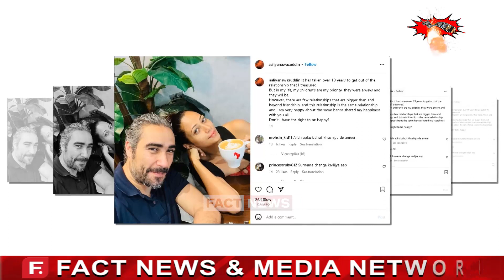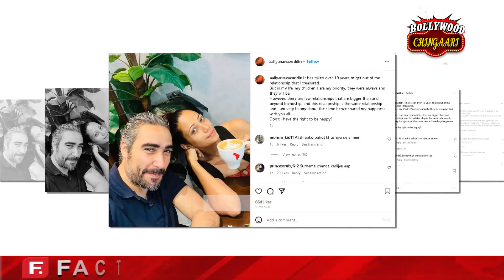'Nawazuddin Siddiqui' ਦੀ ਪਤਨੀ ਨੂੰ ਮਿਲਿਆ ਨਵਾਂ ਪਿਆਰ ! ਲਿਖਿਆ, 'ਮੈਨੂੰ ਖੁਸ਼ ਹੋਣ ਦਾ ਹੱਕ ਨਹੀਂ?'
'Nawazuddin Siddiqui' ਦੀ ਪਤਨੀ ਨੂੰ ਮਿਲਿਆ ਨਵਾਂ ਪਿਆਰ ! ਫੋਟੋ ਸ਼ੇਅਰ ਕਰ ਲਿਖਿਆ, 'ਮੈਨੂੰ ਖੁਸ਼ ਹੋਣ ਦਾ ਹੱਕ ਨਹੀਂ?'